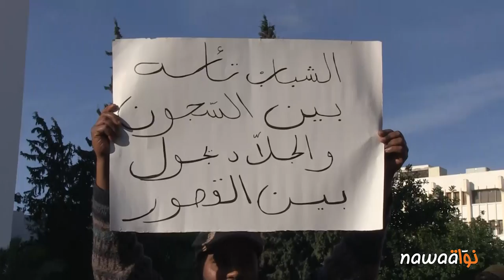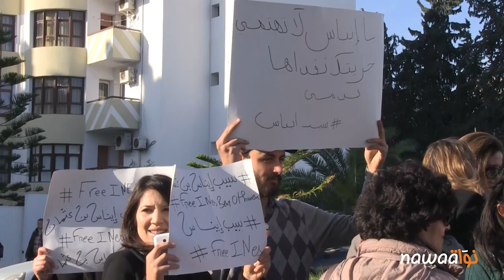الحكم بالسجن لمدة شهرين نافذين ضد المخرجة إيناس بن عثمان - 7 جانفي 2015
قضت مساء اليوم محكمة الناحية بأريانة بسجن المخرجة إيناس بن عثمان لمة شهرين نافذين مع تخطئتها بالمليم الرمزي على خلفية القضية التي كانت قد رفعت ضدها من طرف نائبة رئيس مركز أمن بحي النصر.
وقد شهدت محكمة الناحية بأريانة صباح اليوم الأربعاء حالة من التوتر خلال الجلسة المخصصة لمحاكمة المخرجة السينمائية إيناس بن عثمان بتهمة هضم حق موظف عمومي، وقد قضت القاضية برفع الجلسة قبل استكمالها.
وتعود أسباب اتخاذ القاضية لقرار إيقاف جلسة محاكمة إيناس بن عثمان إلى قيام محامي المتهمة عبد الناصر العويني بالتشكيك في نزاهة القضاء وتأكيده على بطلان الإجراءات القانونية ومطالبته بالإخلاء الفوري لمنوّبته. وقد هددت القاضية بفتح محضر ضد المحامي عبد الناصر العويني وبمتابعته لدى هيئة المحامين.
وإثر وقف الجلسة سادت قاعة المحكمة حالة من الفوضى على خلفية احتجاج عشرون محاميا من هيئة الدفاع على هذا القرار. وقد رفض المحامون مغادرة القاعة وسط هتافات بالنشيد الوطني ومطالية بنزاهة القضاء. كما عرفت الجلسة حضورا مكثفا لممثلين عن المجتمع المدني ومواطنين وأمنيين. وقد تم استكمال الجلسة بعد ظهر اليوم ليتم إثر ذلك النطق بالحكم.